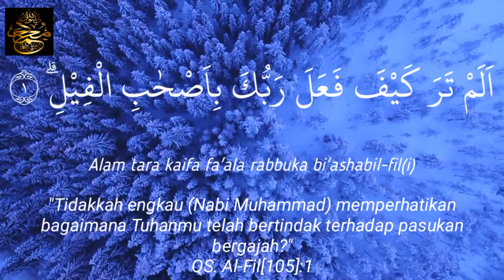Surat Al Fil Metode Ummi - Hafalan Surat Anak - Arabic Audio - Qori Anak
Surat Al Fil (Al Fiil)
Arti Surat : Gajah
Jumlah Ayat : 5 ayat
Surat ke-105
Juz : 30
Metode Ummi
Tergolong Surat Makkiyah
Qori : Anak

Kandungan Surah :
Surah ini menjelaskan tentang kegagalan pasukan bergajah yang dipimpin oleh Abrahah, karena Ka'bah dipelihara oleh Allah SWT.